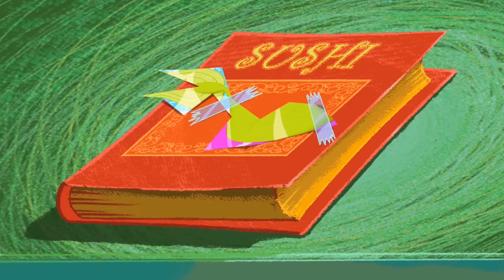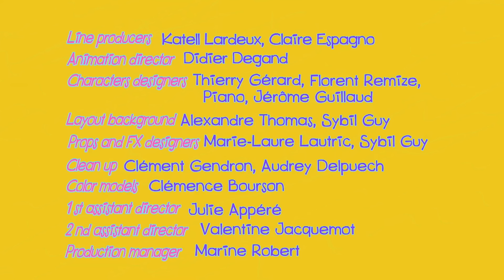Zig und Sharko 🎁 Bernie ist ein Geschenk 🎁 Volledige aflevering in HD